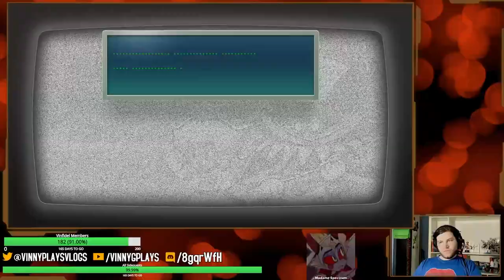Paper Mario The Thousand Year Door Remake Part 7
I'm running out of paper puns [Chapter 6]
Recorded live on Twitch on July 18th 2024!